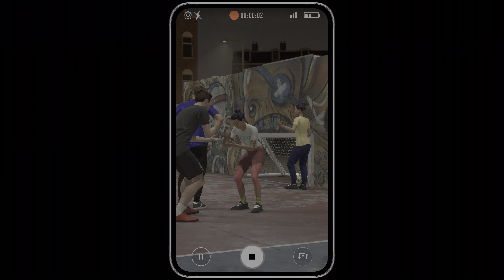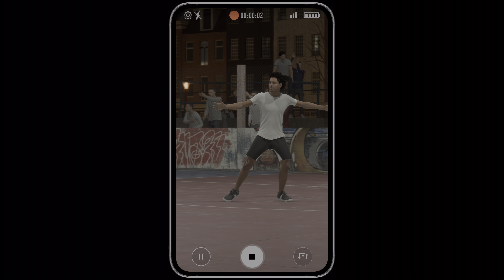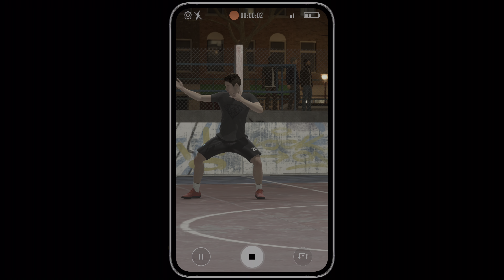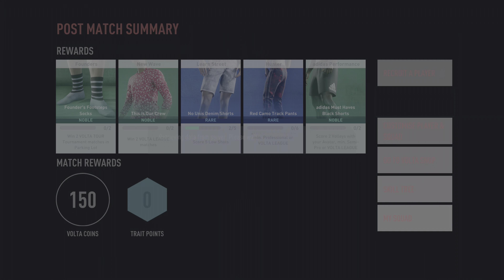[4K HDR] Fifa 20 Volta Story Ep.8 In The Boiler